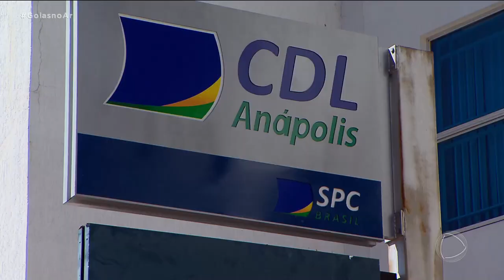DIA DOS PAIS: COMÉRCIO OTIMISTA COM DIA DOS PAIS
O COMÉRCIO TÁ NA EXPECTATIVA DE VENDAS MELHORES QUE NO "DIA DOS PAIS" DO ANO PASSADO. MAIS DE SEISCENTAS MIL PESSOAS DEVEM MOVIMENTAR AS LOJAS DE RUA E SHOPPINGS DA CAPITAL, SEGUNDO UM LEVANTAMENTO DA "CÂMARA DE DIRIGENTES LOJISTAS". E EM ANÁPOLIS, O CENÁRIO TAMBÉM É ANIMADOR.